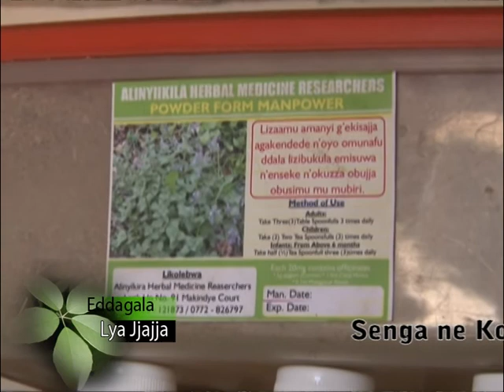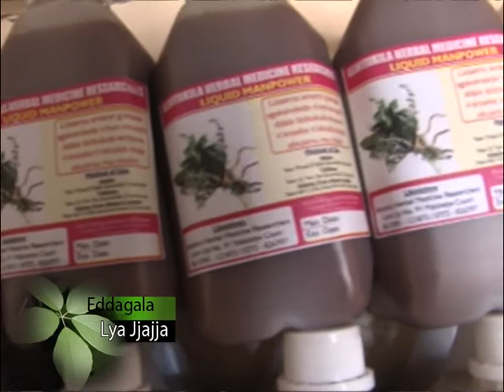Edagala 180311 A.mpg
/media/SAMSUNG/Edagala/Senga Alinyiikira/New/Edagala 180311 A.mpg